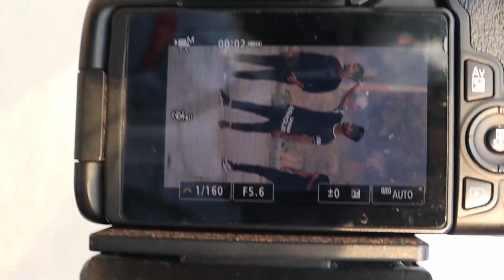MEET UP WITH @CHOCKO BOI @addytutorial FT. @breakingboytanuj9396 @ankit_dancer01. GARVIT VLOG 12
HELLO I AM GARVIT THAKRAL I AM DANCER, CINEMATOGRAPHER, VLOGGER, AND GAMMER.

THIS IS MY VLOG 12 WHERE OUR FRIENDS FROM DELHI CAME TO HISAR TO MEET OUR TEAM AND MAKE VIDEOS AND THIS VIDEOS HAVE ALL THE FUNNY MOMENTS WE SHARED.

I HOPE U WILL LOVE IT

time stamps
0:00 introduction
0:30 MORNING
1:19 ANKIT COMING
1:36 TANUJ COMING
2:03 TANUJ KO VLOG NAHI KARNE DIYA
2:23 TANUJ BEJATI 1
2:28 TANUJ ANKIT FIGHT
3:54 TANUJ TROLL
4:12 ANKIT STEP BHUL GAYA
6:22 PRACTICE
6:36 MEHEMAANO KI ENTRY
6:49 MEET UP
7:57 TANUJ BEJTI 2
8:26 THODI THO EEJAT KAR DI
9:32 VIDEO SHOOT
11:33 ENDING

SPECS:-
PROCESSOR: I5 10GEN
GPU: 1660TI
RAM: 8GB
SSD: 258
HHD: 1TB